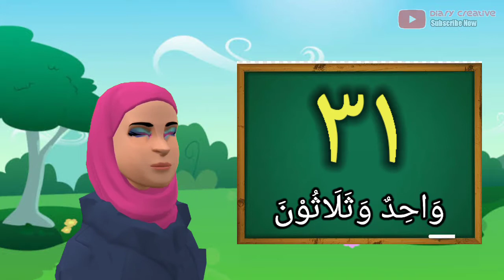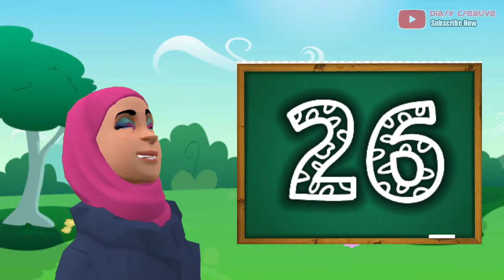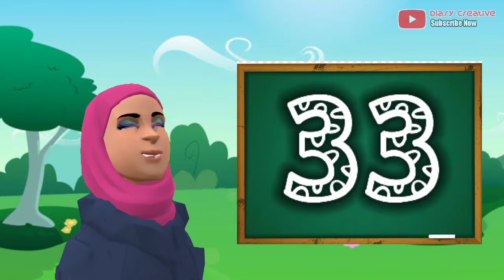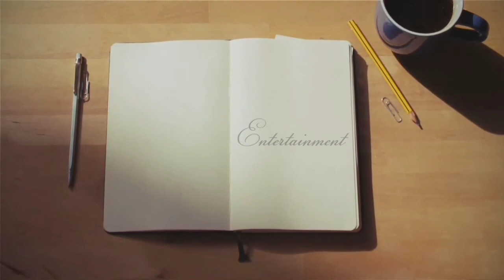BELAJAR ANGKA 21-40 DALAM BAHASA ARAB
Diary Creative - Dalam video ini menjelaskan belajar angka 21 - 40 dalam bahasa arab.

Terimakasih...

Mau dapat tambahan penghasilan? Maksimalkan cuan dari aplikasi digital dibawah ini 💯% cuan dan sudah terbukti. Hanya dengan klik link dibawah ini :
( Dapatkan Rp 20.000 dengan ref ID : SD6YK2 )

👍Install Snackvideo :
( Dapatkan Rp 70.000 dengan kode : 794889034 )